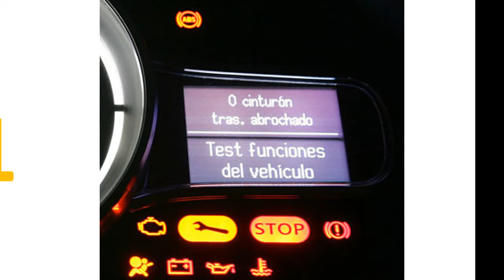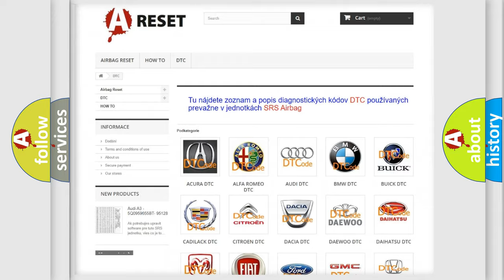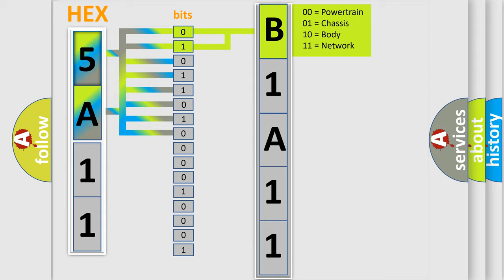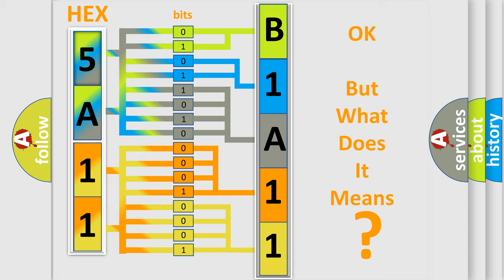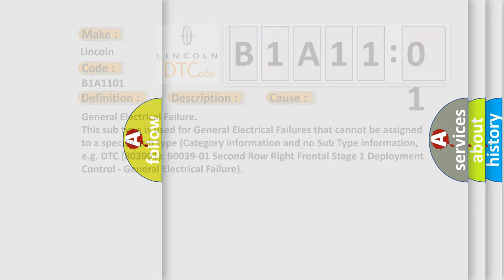DTC Lincoln B1A11-01 Short Explanation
Contents:
0:21 Basic DTC analysis according to OBD2 protocol standard.
1:48 Insight into programming
2:58 A diagnostically understandable description of the Diagnostic Trouble Code
3:05 Basic error definition

Make:
Lincoln
Code:
B1A11 01
Definition:
Transmission Fluid Temperature Rationality
Description:
A malfunction is detected on more than one of the three temperature sensors.